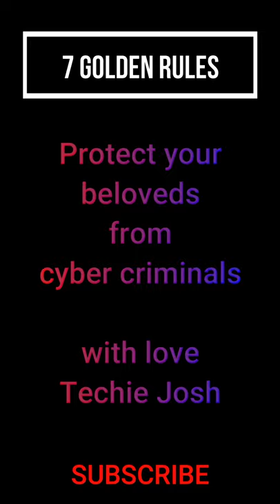7 golden rules for girls to be safe online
The information you have on your phone could be easily available to hackers if you don't follow certain rules. Here are a few recommendations from TechieJosh and I would like to thank all who watch this video and upgrade your security practices always.